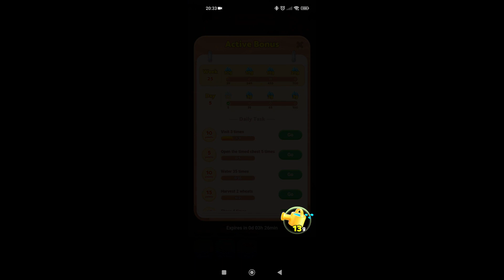Farmland Ep #63 ( Android Gameplay ITA )